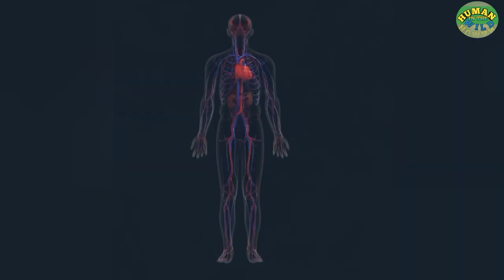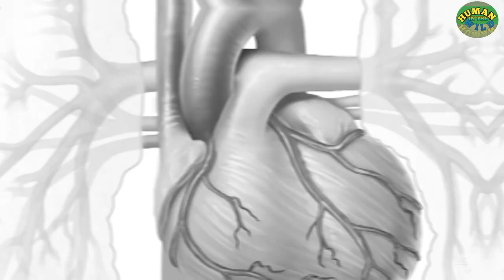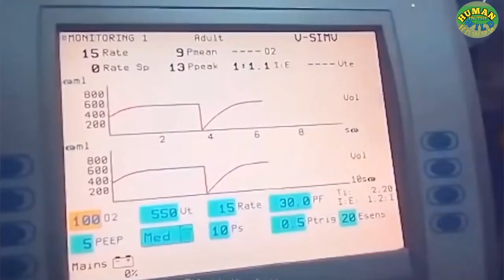दुनिया के 10 सबसे जहरीले सांप। World's 10 most venomous snakes.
सांप, अगर कोई मजाक में यूं ही हमारे कान में यह शब्द बोल दे और हम कहीं अपने दोस्तों में बैठे हुए हो तो हम एकाएक डर कर खड़े हो जाएंगे और बिना कुछ सोचे समझे व देर किए ही दौड़ पड़ेंगे। ये शब्द सुनकर तो हमें ऐसा लगेगा जैसे कि सांप हमारे कपड़ों में ही ना घुस गया हो या फिर हमें काटने के लिए ही ना आया हो और ऐसा डर जायज भी है क्योंकि कुछ सांप होते ही इतने जहरीले हैं कि उनके ज़हर से किसी भी हटे कट्टे इंसान की कुछ मिनटों में या घंटों में ही मौत तय है। दोस्तों इस धरती पर ढाई हजार से ज्यादा सांपों की प्रजातियां पाई जाती है लेकिन सभी जहरीली नहीं होती, इनमें से 500 के आस-पास ही जहरीली है, और आज हम बात करने वाले हैं दुनिया के 10 सबसे जहरीले सांपों के बारे में.
No.10.Taipan Snake
No.9 . Black Mamba
No.8 .Tiger Snake
No.7 .Philipins Cobra
No.6 .Saw Scaled Viper
No.5 .Death Edder
No.4 .Rattle Snake
No.3 .Eastern Brown Snake
No.2 .Inland Taipan
No.1 .Belchar Sea Snake

What is the 1 deadliest snake in the world?
सबसे जहरीले सांप कौन होते हैं?
What are the 10 most venomous snakes?
What is the strongest snake?
Can a lion survive a black mamba bite?
What is America's deadliest snake?
Can you survive a taipan bite?
Do black mambas chase people?
What is the fastest snake?
सबसे ज्यादा जहर कौन सा सांप में होता है?
दुनिया का दूसरा सबसे जहरीला सांप कौन सा है?
कौन सा सांप के काटने से सबसे तेज मौत होती है?
दुनिया के 10 सबसे जहरीले सांप, डस लें
दुनिया का सबसे खतरनाक सर्प कौन सा है?
सबसे ताकतवर सांप कौन है?